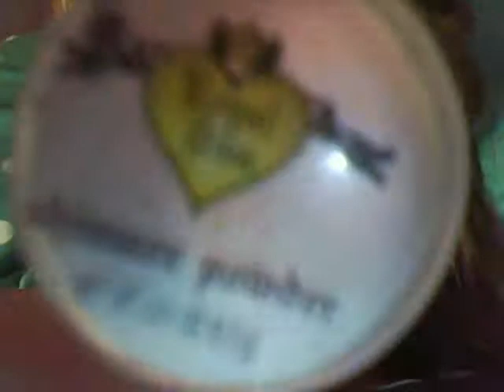Makeup tutorial: day dressy look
how to do a daytime dressy look.